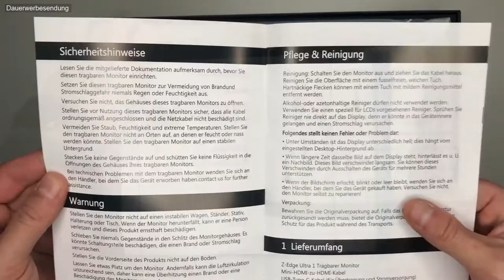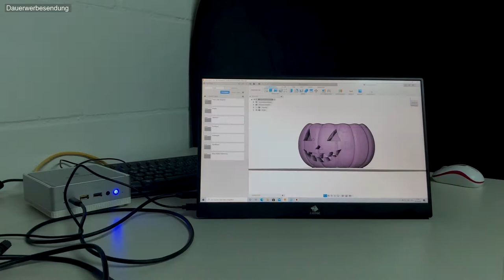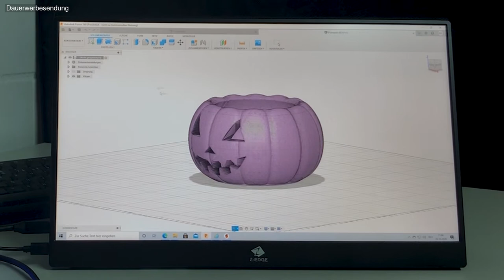15“ USB-C & HDMI Monitor Z-Edge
15 Zoll, FullHD, USB-C und HDMI - das sind die wichtigen Kerndaten dieses leichten mobilen Monitors. Ich werde ihn fest an die Wand hängen und so direkt bei meinen 3D Druckern einen PC haben. Um mal schnell dir richtige Datei zu wählen oder kurze Änderungen vorzunehmen.

Sehr gut auch als Gaming / Spiele Monitor für zum Beispiel Retropie oder RetroArch. Alles, was auf dem HDMI kein Kopierschutz hat, spielt tadellos.

Bei Amazon